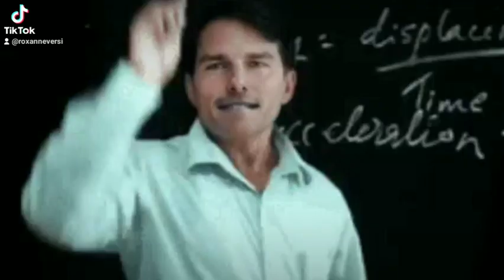Bollywood remix Tomcruise